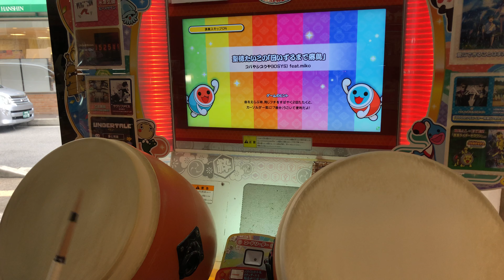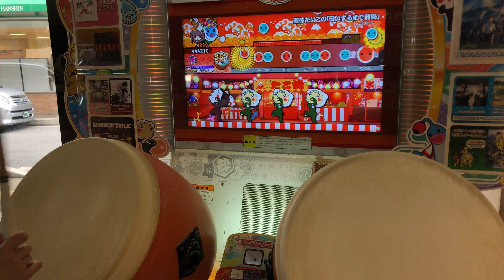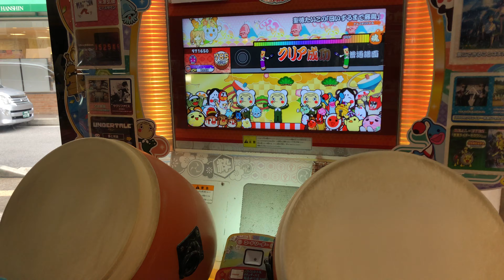【太鼓の達人】聖徳たいこの「日いずるまで飛鳥」 (普通譜面) (おに) 全良 手元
~OPEN~

難易度：★×9
最大コンボ数：785(達人譜面：814 玄人譜面：803)
BPM：100～200